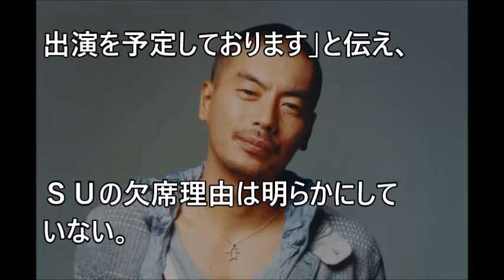大塚愛の浮気旦那「SU」の現在がやばい「また音楽イベント欠席へ...」【 芸能情報 】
【関連動画】